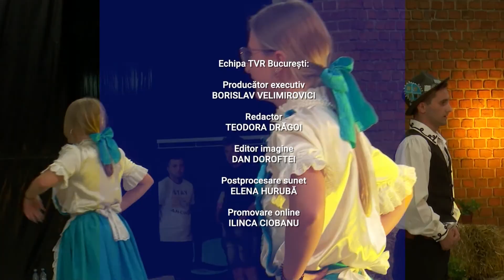Convietuiri 20.10.2021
3 zile de la expoziții, muzică, produse tradiționale, ateliere de dansuri și instrumente populare, parade ale costumelor specifice, spectacole folclorice într-un septembrie multicultural și divers în Timișoara!
Miercuri 20 octombrie, de la ora 15:10 pe TVR1 , avem ediție specială la Conviețuiri. Vedeți un reportaj amplu de la Festivalul Banatica din Timișoara, realizat de echipa Tvr Timisoara. Imagine Marius Danci , Iuliu Theer, Olimpiu Vuia, editor imagine Constantin Buță, realizator Andrei Borosovici. Ne vedem mai bine la Conviețuiri, producători Roxana Amzar Gheorghe , Anca Marchidan, live pe TVR+ , pe pagina Alte Minorități și pe canalul nostru de YouTube, Minorități la TVR, Borislav Velimirovici - producător executiv.

Ultimele noutăți etnice din România sunt primele la Conviețuiri!